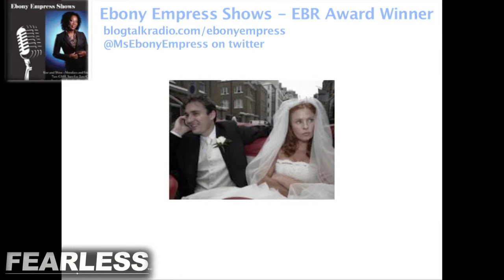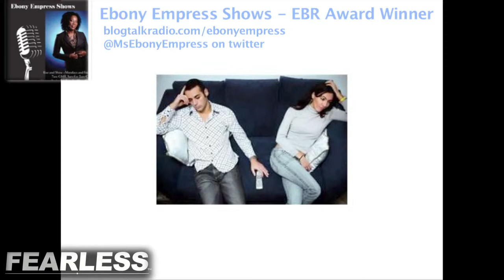How to Man Up & Get Relationships You Want | Becoming FEARLESS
"10 Ways for Men to Man Up and get the Relationships they Want" was the topic of the day as FEARLESS founder and coach, Brian, was the feature of the "Ebony Empress Show" live on BlogTalkRadio, which Ms Ebony hosts from London. If you're looking for men's advice, this is for you!

Brian and Ebony go into great depth on men's dating, relationships, and confidence in general on this two-hour show (light edited down for this post).* Brian also answers challenging questions from both Ebony and live callers - this is an episode bursting at the seams with great information and a detailed look at the personal development work and transformations that happen at FEARLESS. If you're interested in upping your confidence with women, career or money, or you're just into general personal growth, you can't miss this episode!

Live in or visiting SoCal? We have continual free talks in LA on building confidence in dating, career, and life-check it out and register